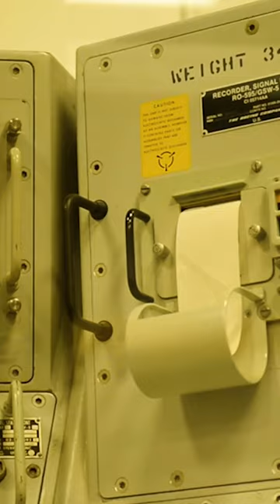Inside the Nuclear Triad (Part One): ICBMs | Watch Now on Coffee or Die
The threat of nuclear war is the highest it’s been since the Cuban Missile Crisis. Coffee or Die Magazine’s Nolan Peterson visited a US Air Force nuclear missile silo and underground launch facility. He observed how America’s nuclear missile arsenal remains on alert 24/7, 365, ready to defend the homeland should the unthinkable ever come to pass.

The 319th Strategic Missile Squadron, based out of F.E. Warren Air Force Base in Wyoming, maintains an arsenal of Cold War-era, nuclear-armed Minuteman III intercontinental ballistic missiles, which are always ready to launch within minutes. Those missiles belong to US Air Force Global Strike Command, which also controls America’s fleet of nuclear-capable strategic bombers. AFGSC and the bombers make up two legs of the so-called nuclear triad, which also includes the US Navy’s submarine-based missiles.

America has never gone to war against a nuclear-armed adversary. But in this new era of great-power competition, the US homeland is increasingly enmeshed within a global threat environment more complicated, and perhaps more dangerous, than the Cold War ever was.